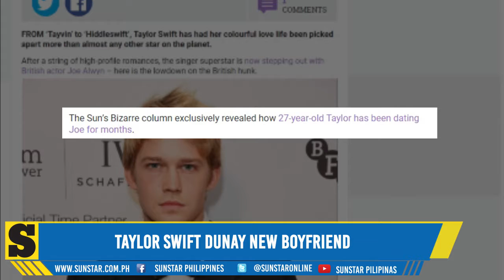Taylor Swift dunay new boyfriend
Mga estroya karong adlawa:
1. Use of cellphones, gadgets while driving gidili
2. Isla sa Pacific Ocean dunay 38 million pieces of trash
3. Lapu-Lapu maoy new hero sa Mobile Legends

Showbiz:
1. Leila Alcasid wa ma-discourage mosud sa showbiz